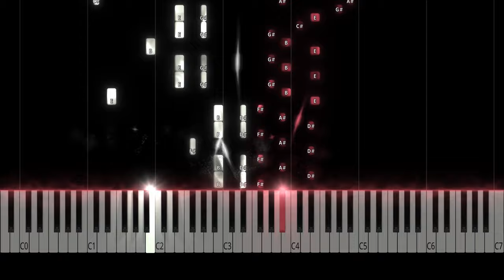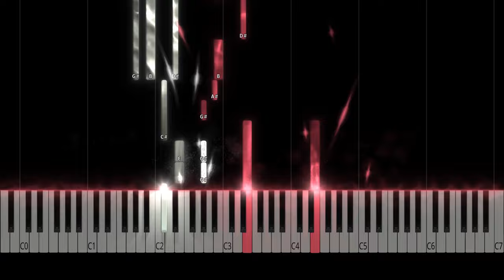Gibran Alcocer - Idea 1 Piano Tutorial